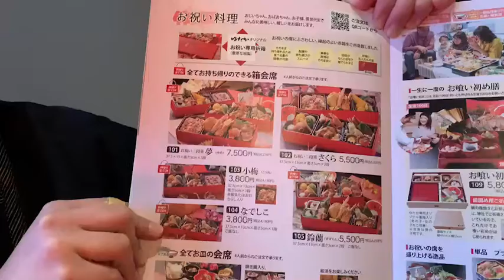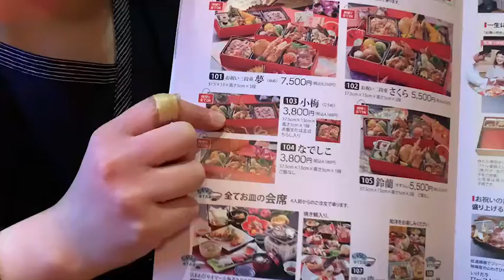【お祝い】【士幌町】還暦、誕生日、色々な場面で使える箱膳料理 ‐ 十勝・池田町・ゆたか -